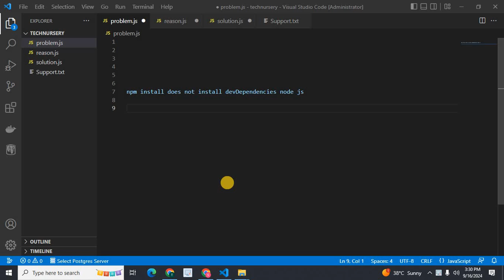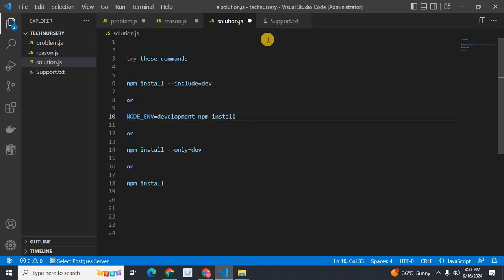npm install does not install devDependencies node js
When running npm install, if devDependencies aren't being installed, it could be due to a few reasons, such as incorrect configuration or running in a production environment where devDependencies are excluded.

try these commands

npm install --include=dev

or

NODE_ENV=development npm install

or

npm install --only=dev

or

npm install